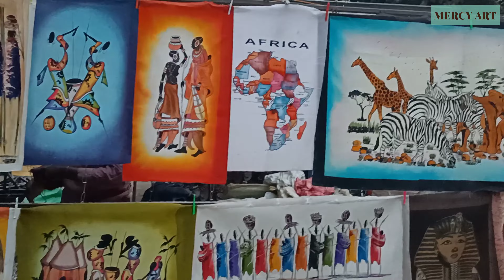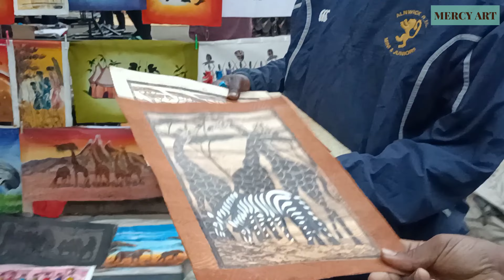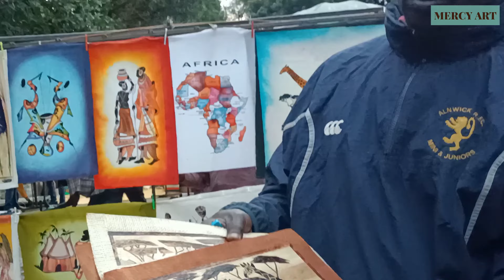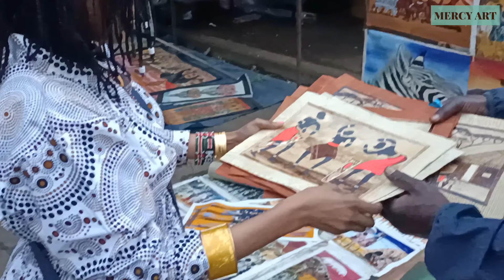NAIROBI CBD STREETS EVENING & NIGHT!! Streets of Nairobi Kenya!!! Let's Take a Walk!!!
Ever wondered how the streets of Nairobi Kenya look like in the evening and night???